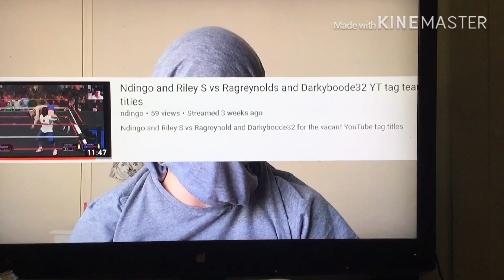Ndingo response to Darkyboode32